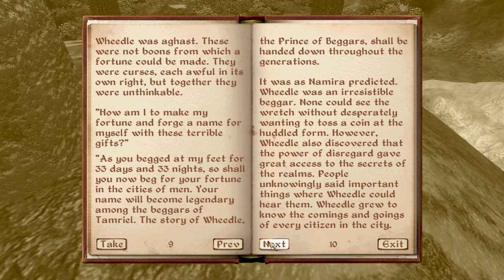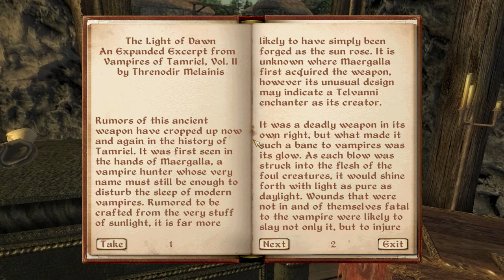Oblivion Roleplay Pt42: Bruma Mage's Guild & Rampant Thievery. (Oscuro's Oblivion, Modded Oblivion)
Since being freed by the Emperor, Bran'dar has run away. The fugitive life might be dangerous, but it gets a lot more dangerous when Bran'dar awakens just outside the Imperial City. It's time to get on the road and find his way out of Cyrodiil.

All addons can be found at Nexus.com. All mods installed are as follows:
Obscuro's Oblivion Overhaul, Vibrant Textures Weather, Unique Landscapes, 4GB RAM Extender, Qarl's Texture Pack, Landscape LOD Textures, Minstrel's Lute, Enhanced Water v20 HD, Blockhead, Character Overhaul, Better Night Sky, Male/Female Body Replacer, Cosmetic Compilation

The Elder Scrolls IV: Oblivion is an action role-playing video game developed by Bethesda Game Studios and published by Bethesda Softworks and the Take-Two Interactive subsidiary, 2K Games. It is the fourth installment in The Elder Scrolls action fantasy video game series, following The Elder Scrolls III: Morrowind and preceding The Elder Scrolls V: Skyrim. Oblivion was first released in March 2006 for Microsoft Windows and Xbox 360. A mobile phone version of the game was released in May 2006, and a PlayStation 3 version was shipped in March 2007. After a number of smaller content releases, a major expansion pack, Shivering Isles, was distributed. The Elder Scrolls IV: Oblivion Game of the Year Edition (a package including both Shivering Isles and the official expansion pack Knights of the Nine) was released in 2007 for Microsoft Windows, Xbox 360, and PlayStation 3. A fifth-anniversary edition was shipped in 2011.

Oblivion's main story revolves around the player character's efforts to thwart a fanatical cult known as the "Mythic Dawn" that plans to open the gates to a realm called "Oblivion". The game continues the open world tradition of its predecessors by allowing the player to travel anywhere in the game world at any time and to ignore or postpone the main storyline indefinitely. A perpetual objective for players is to improve their character's skills, which are numerical representations of certain abilities. Seven skills are selected early in the game as major skills, with the remainder termed minor. Developers opted for tighter pacing in gameplay and greater plot focus than in past titles.

Development for Oblivion began in 2002, directly after the release of Morrowind. To design the graphics, Bethesda used an improved Havok physics engine, high dynamic range lighting, procedural content generation tools that allowed developers to quickly create detailed terrains, and the Radiant A.I. system, which enabled non-player characters (NPCs) to make choices and engage in behaviors more complex than in past titles. The game features fully voiced NPCs—a first for the series—and the music of award-winning composer Jeremy Soule. Overall, Oblivion was well received by critics, and has won a number of industry and publication awards. It was praised for its impressive graphics, expansive game world and schedule-driven NPCs. Within a month, the game had shipped over 1.7 million copies, and by November 2011, sold over 3.5 million. Electronic Entertainment Design and Research, a market research firm, estimates that the game has sold 9.5 million copies worldwide.

Think of a general character personality in which you would enjoy getting involved. Depending on your mood or personality, you may choose a character similar to yours or the opposite, design your character's background. For Morrowind, I often put this into the class description, or you can add it to your own journal. The more vivid and detailed the better, as it will shape your character throughout the game. Follow through with your self-made decisions. Just because you know there is a better item in the next cave, does your character know that item would be there? Would your character choose to enter the cave? These motivations can and will shape your experience.